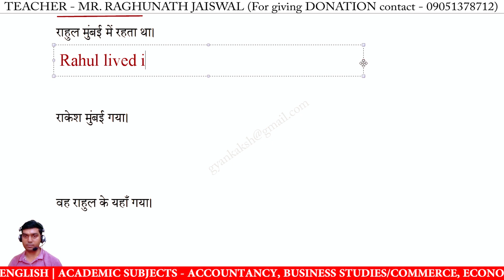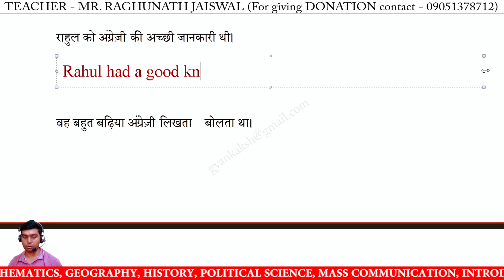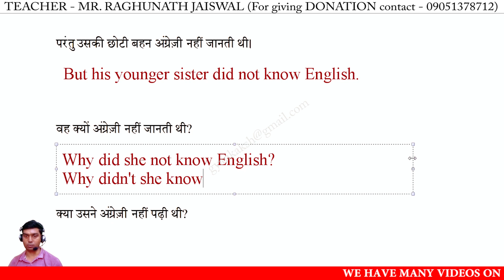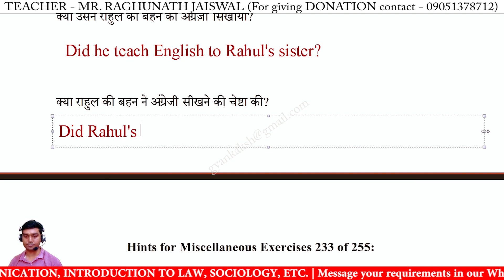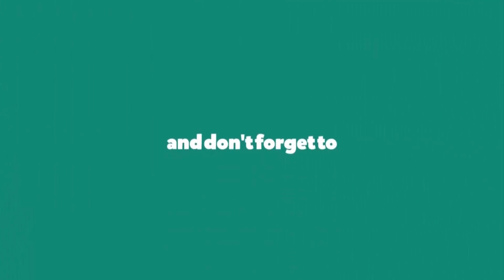Exercise 233 Cambridge Senior English Translation by R N Mishra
Exercise 233 Cambridge Senior English Translation by R N Mishra | cambridge english translation | Spoken English Videos

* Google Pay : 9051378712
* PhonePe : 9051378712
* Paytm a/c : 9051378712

exercise 233 r n mishra book translation hindi se english me,